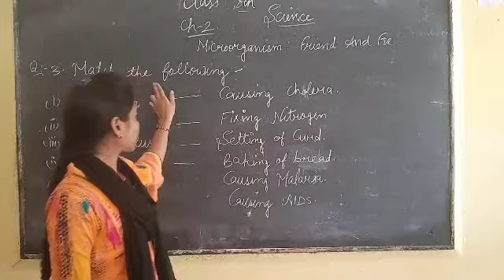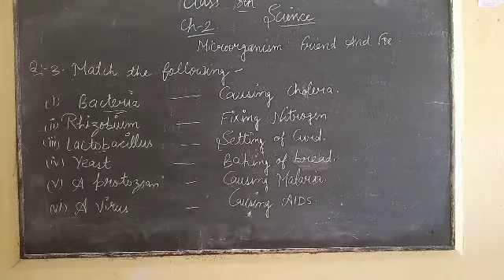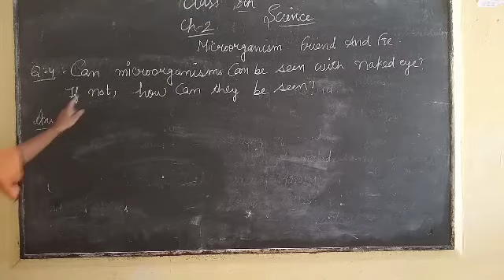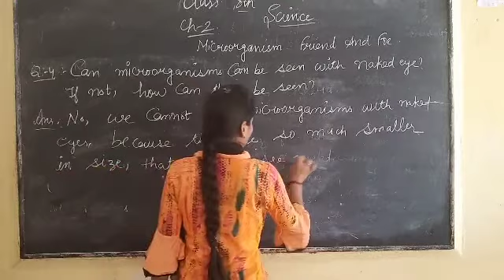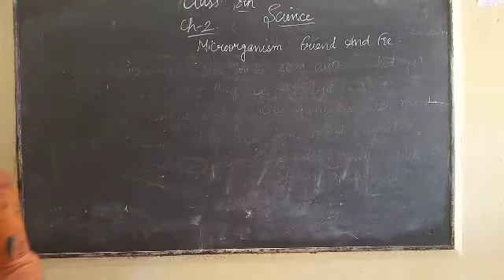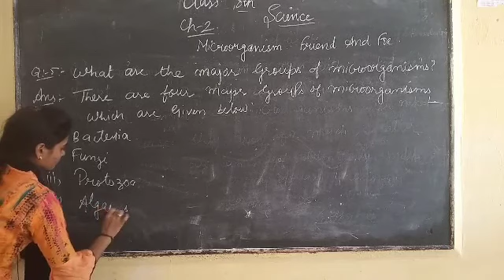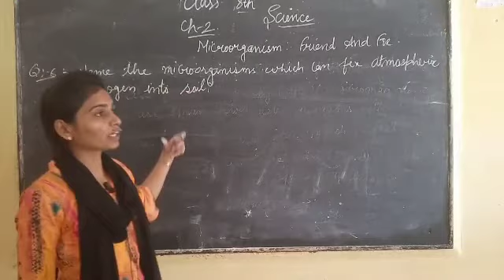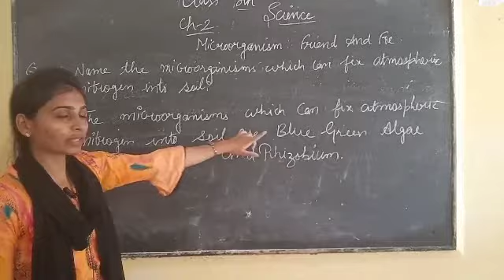class 8th science